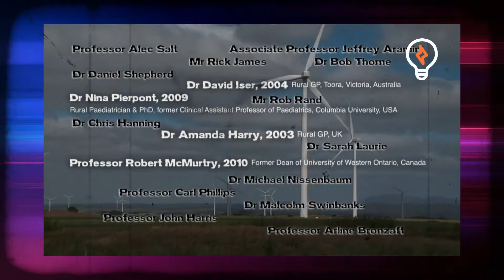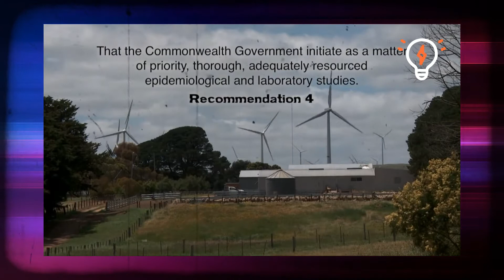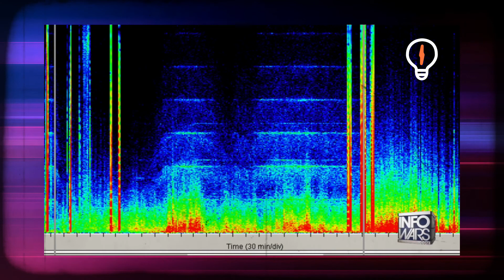Wind Turbine INFRASOUND Effect on Human & Animal Health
Infrasound, low frequency sound produce by wind turbine seems to have impacted human and animal health but research on this topic seems to be minimal and the industries seems trying to cover it up.